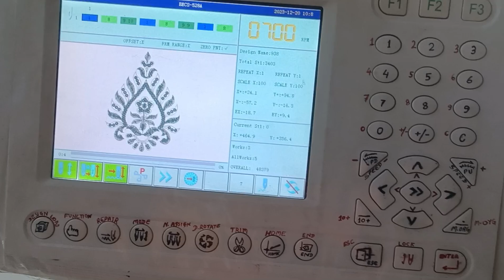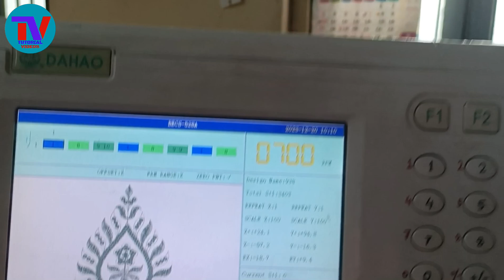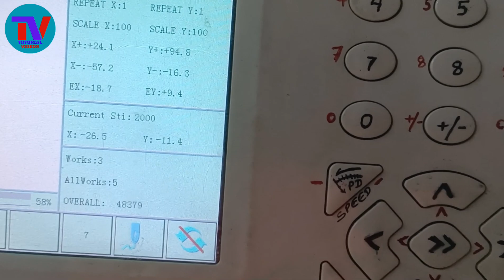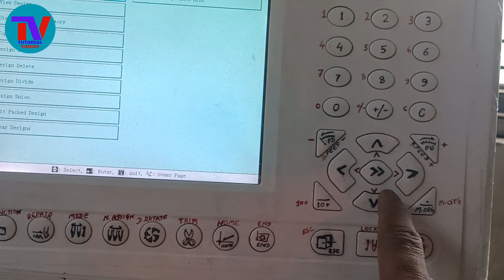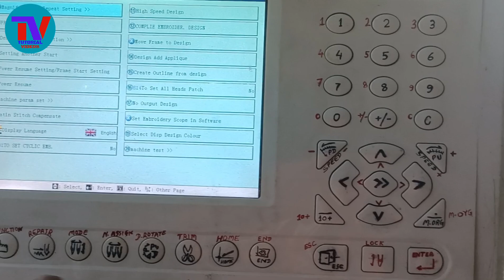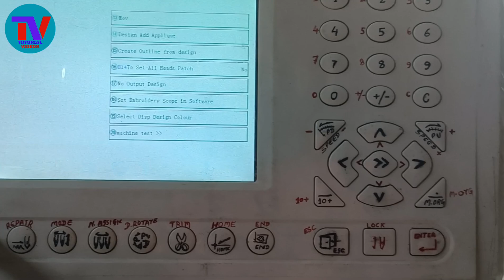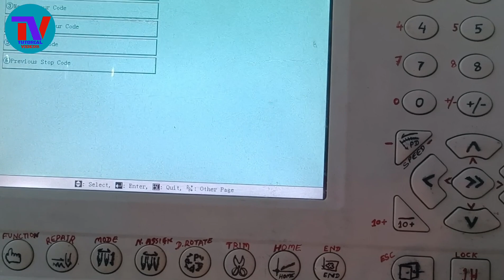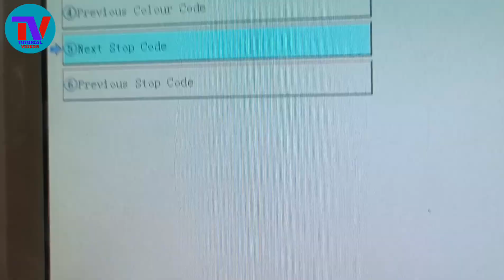Secret Of Dahao Monitor: Panja Button Ka Kaam 2 | Frame To Point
Useful links

you can learn here about
monitor
embroidery machine
machine embroidery
embroidery digitizing
machine embroidery tutorial
digitizing for embroidery
Frame to point in dahao monitor in hindi
embroidery machine computer setting
embroidery machine monitor setting
digitizing embroidery tutorial
embroidery for beginners
Know the use of monitor buttons
Panja Key
Tutorial videos